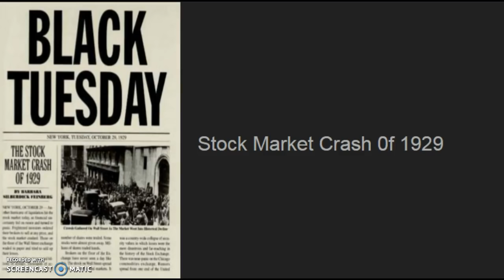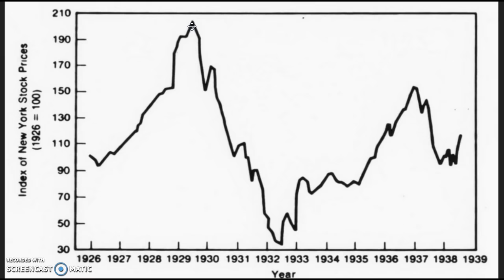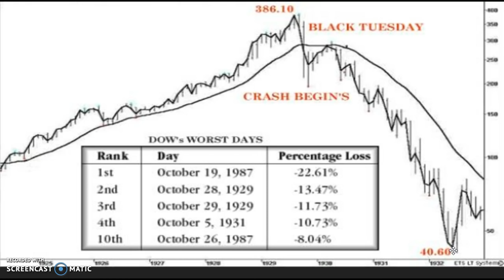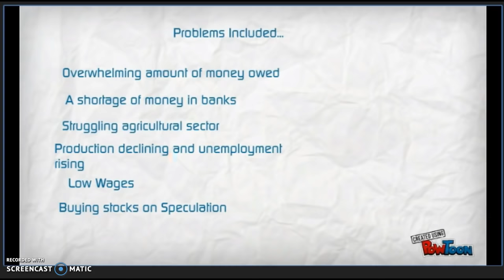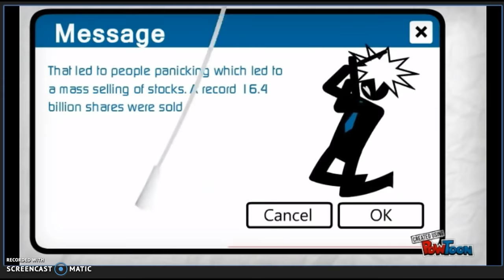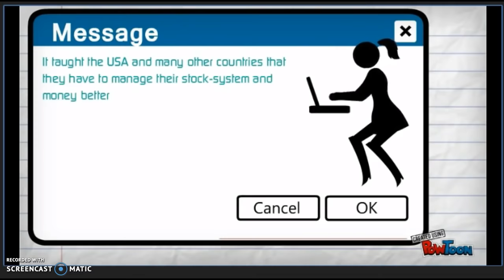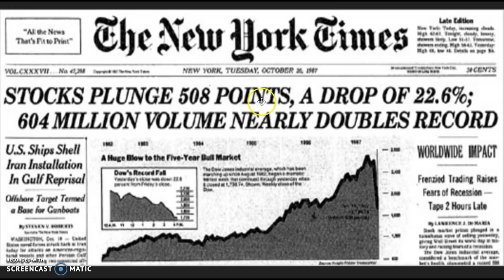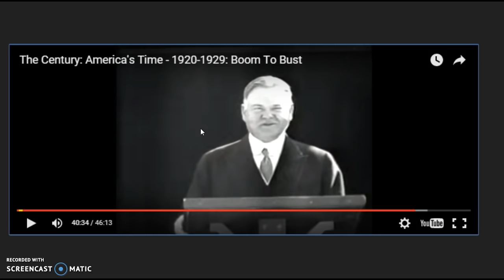Stock Market Crash of 1929: Sawatzky Style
Tuesdays and October can be a recipie for disaster.  But is the stock market the CAUSE of the Great Depression?  An effect?  Or a symptom?